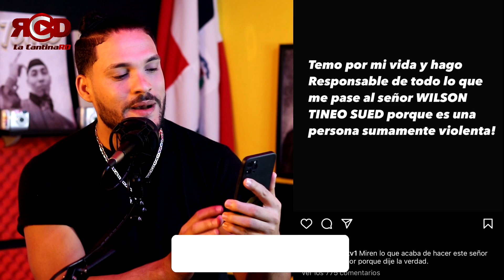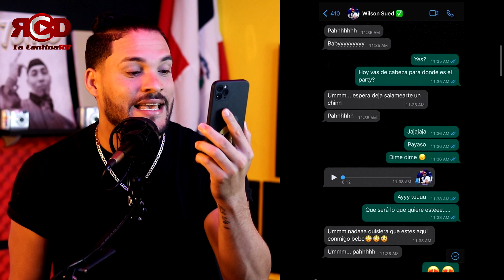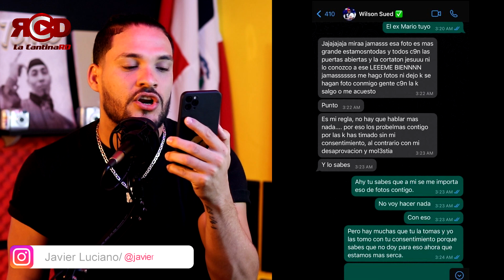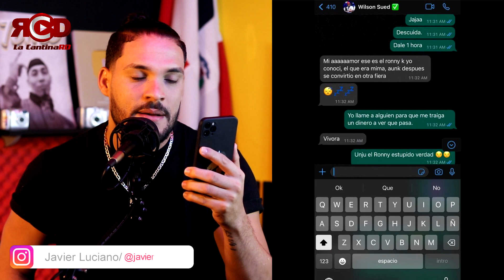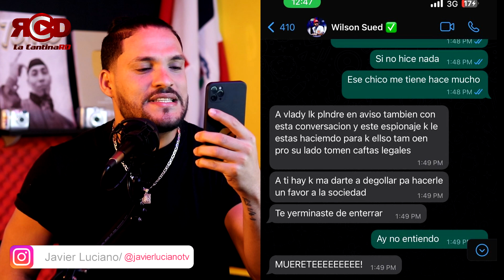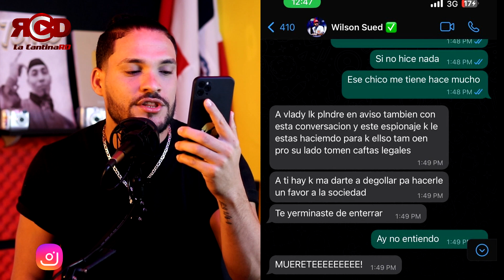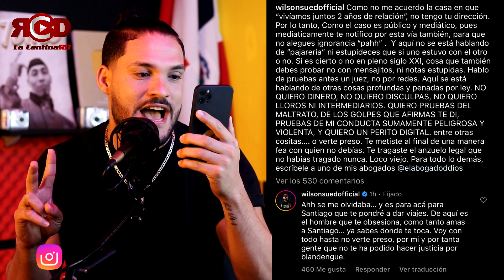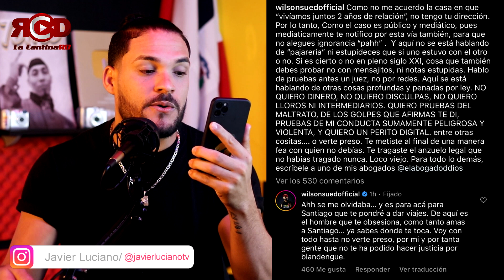RONNY JIMENEZ VA PRESO? PRUEBAS DE LO QUE PASO CON WILSOM SUED